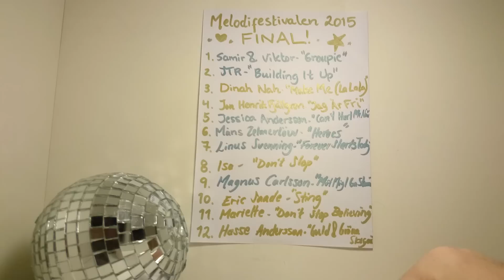Final Melodifestivalen 2015 Sverige Sweden Eurovision Song Contest Samir Zelmerlow Fjallgren Saade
Försnack inför den svenska Melodifestivalen 2015.

I'm talking about the Swedish Melodifestivalen 2015.